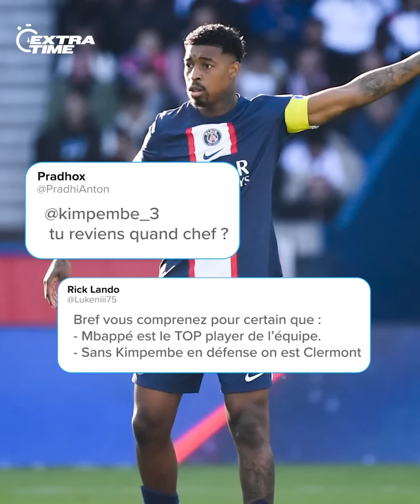Insultes, bagarres et polémiques durant OM-PSG, l'attitude incroyable de Messi à la 95e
L’Olympique de Marseille a battu le Paris Saint-Germain 2-1 en huitièmes de finale de Coupe de France. Un moment historique ! L’échange très tendu entre Matéo Guendouzi et Neymar est devenu viral. Sergio Ramos s’est retrouvé seul à se battre contre les Marseillais durant quelques secondes.